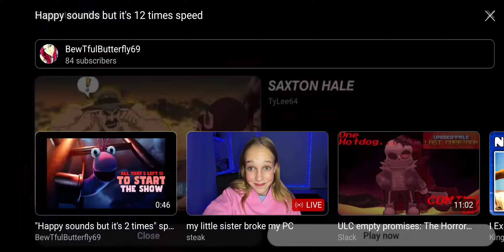November 20, 2023